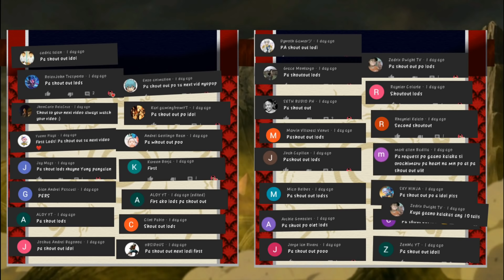HASHIRAMA Wood Release | Kekkei Genkai| Naruto Tagalog Review